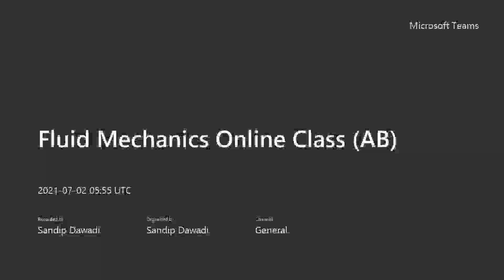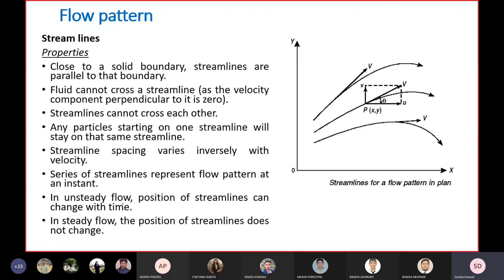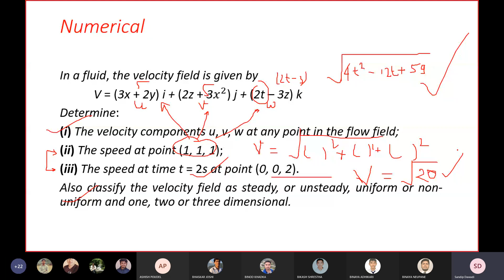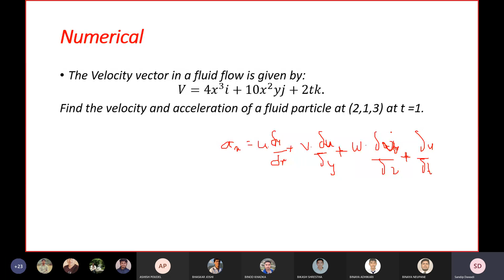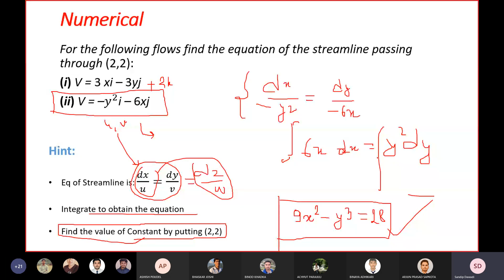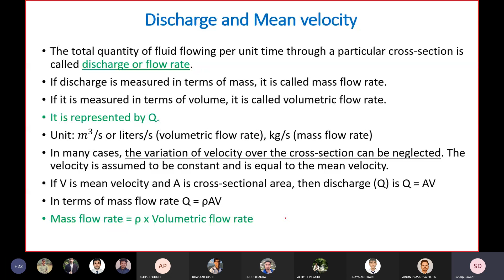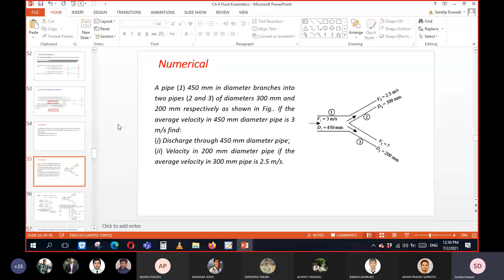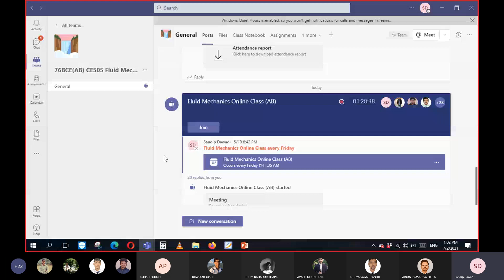Fluid Kinematics || Lesson-04|| Lecture No.02 ||SD Sir